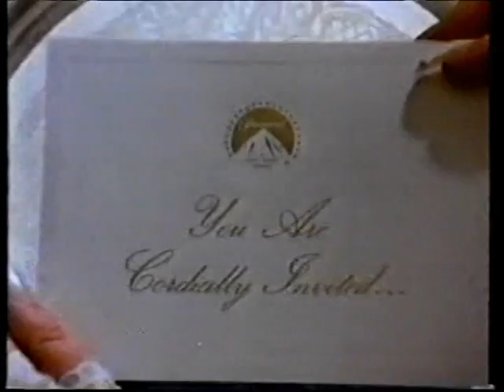A TV Trailer For "April Fool's Day"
This is a rare promo for the 1986 horror favorite starring Deborah Foreman and Clayton Rohner.